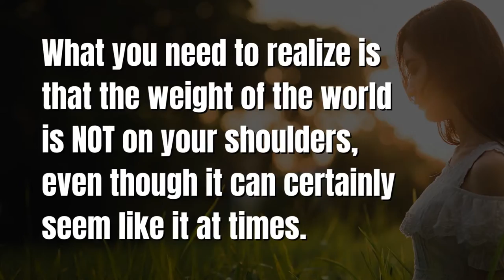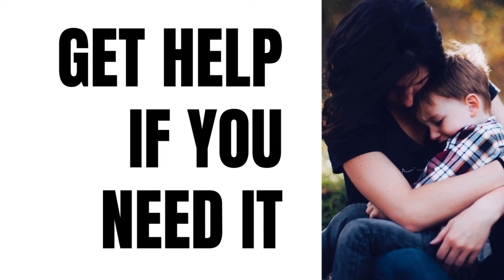Dealing With Anxiety In Today’s Turbulent World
Okay, so besides the normal day to day hustle and immense stress of daily living in the modern world, we now have a pandemic to contend with.

Unfortunately, dealing with anxiety has become somewhat of a normal part of life for many individuals in the world today. Although this problem is not necessarily a new phenomenon, there are certain aspects of modern times that have served to exacerbate the issue.

Due to our world being so connected through the internet, social media and other forms of media, people today are not only exposed to the issues in their immediate environment. Instead, we are shown all of the bad things taking place across the entire globe. Furthermore, we are expected to juggle so many more responsibilities at one time, all while being as productive as possible.

Although anxiety certain varies in intensity and frequency from person to person, there are a few ways to deal with the problem that are beneficial for anyone experiencing this issue. This article intends to discuss a few of these techniques in order to alleviate some of your anxiety, hopefully improving your overall quality of life.

About Forther - Hi blessed, on this channel you will get personal growth, interpersonal skills, social development, social anxiety, life coaching.

Credits:
Video by Videezy.com